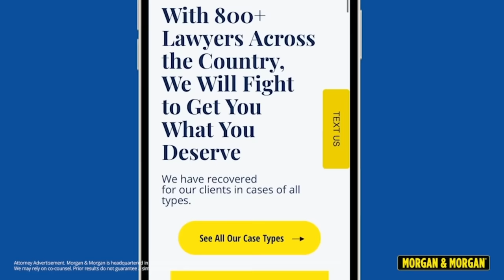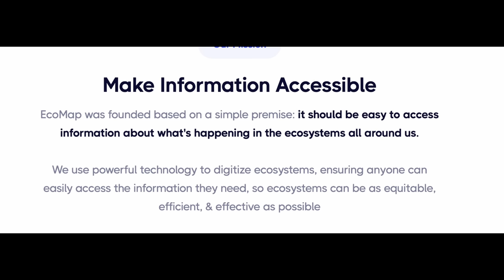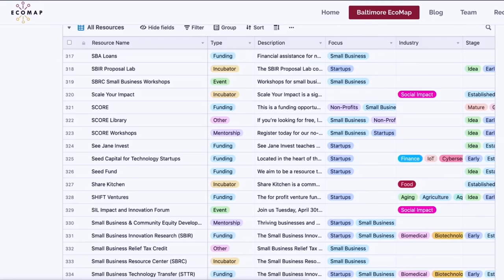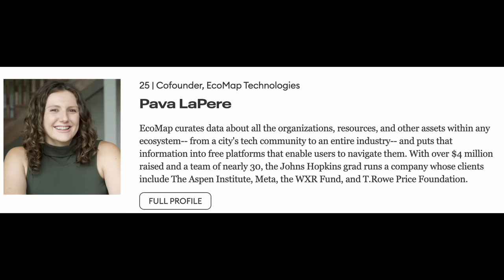These DEADLY Mistakes Lead to the HEINOUS Murder of Tech CEO Pava Lapere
claim in 8 clicks or less without having to leave your couch. To start your claim, visit:

Pava was a young, inspiring entrepreneur who was loved by everyone around her. So when she went missing on September 25th, 2023, everyone around her took notice. Tragically, many missteps taken by those supposed to protect us lead to the horrible, gruesome murder of the beloved tech CEO.

What are your thoughts on Pava's case? Let's discuss in the comments.